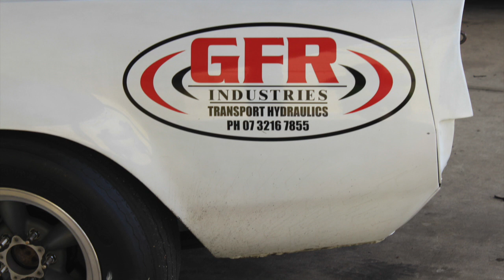Australian Trans-Am Driver: Geoff Fane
Song: Dark Horses by Switchfoot

Driver Profile of Australian Trans-Am Entrant Geoff 'Famous' Fane and his 1967 Ford Mustang. Geoff has won many racing titles in Australia (in Speedway and Circuit Racing) and has also raced in America in the modern Trans-Am road racing series in a Chevy Camaro.

Thanks to Iwan Jones for assisting with Filming and Interviewing.

Like 'Dewi Jones Photography', 'Australian Trans-Am Championship' and 'Fataz Competition Engines' on Facebook for updates on the Trans-Am series